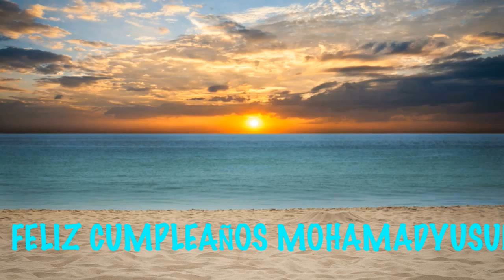MohamadYusuf Birthday Beaches Playas